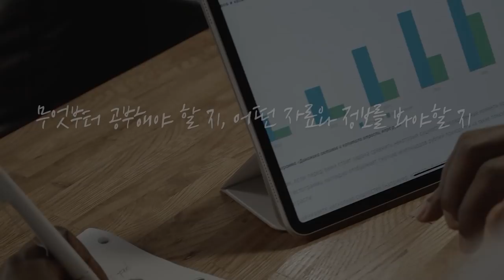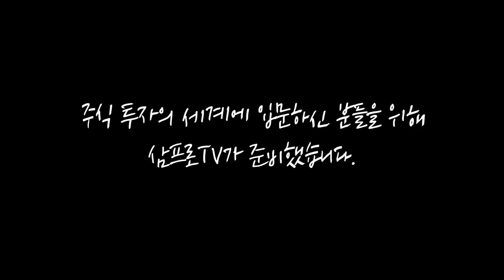[뉴스3] '3저호황' 이후 32년만에…수출 '최대폭' 증가